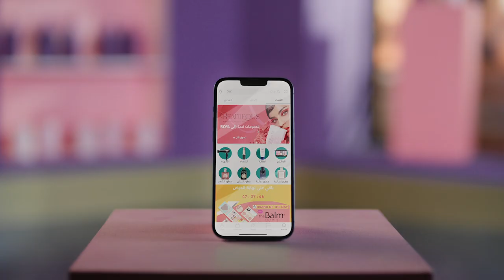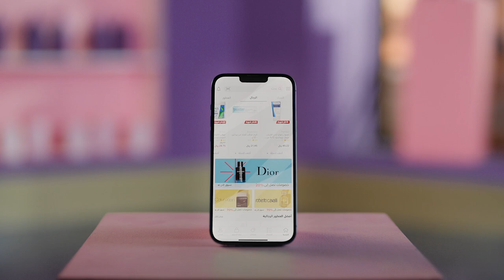Niceone | 93rd Saudi National Day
Client: Nice one
Country: KSA
Style: Video Production
About: A TVC for the offers presented by the SA online cosmetics store -Niceone-, on the occasion of the 93rd Saudi National Day.